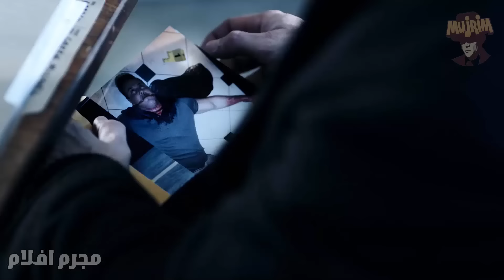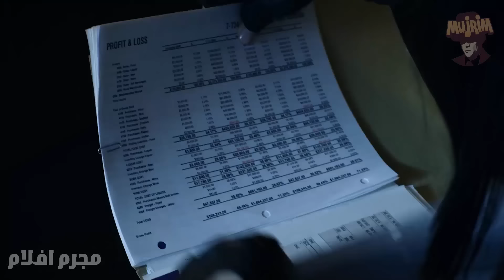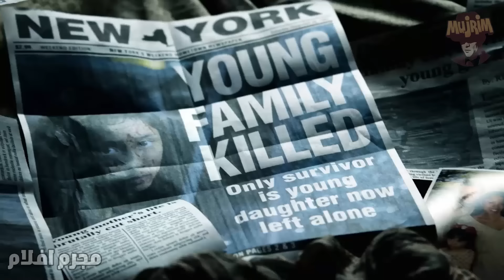قاتل مأجور بينقلب علي المنظمة السرية بتاعته بسبب خيانتهم ليه و بيدخل معاهم في حرب مدمرة || ملخص فيلم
ملخص فيلم : Polar 2019

إكتبولي في الكومنتات رأئيكم في الفيلم .. و إيه الأفلام اللي عاوزني ألخصها ليكم علي القناة 💝💝

مجرم افلام - MujRiM

ملخصات أفلام أقوى ملخصات الأفلام .

ملخصات أفلام عالمية درامية أكشن و رومانسية و خيالية و تاريخية .

مجرم افلام - MujRiM هنلخص جميع أنواع الأفلام .

Credits:

Directed by : Jonas Åkerlund
Written by : Jayson Rothwell
Based on : Polar: Came From the Cold by Víctor Santos
Produced by : Jeremy Bolt _ Robert Kulzer _ Hartley Gorenstein
Cinematography : Pär M. Ekberg
Edited by : Doobie White
Production companies : Constantin Film _ JB Pictures _ Dark Horse Entertainment
Distributed by : Netflix
Countries : United States _ Germany _ Canada
Language : English

This entertainment channel revolves around explaining movie stories. To do films described in Arabic/Egyptian colloquial language first, we watch the entire film and then do our best to provide a summary in easy words with video clips and appropriate translation. Therefore, in no time, you will receive a fully dubbed audio commentary in Arabic and colloquial Egyptian, a complete story, and a review of the film in question. We explain action, thriller, drama, and many more films upon request.

Thank you YouTube for giving us the opportunity to share what we love with the world. With full respect and full compliance with YouTube laws